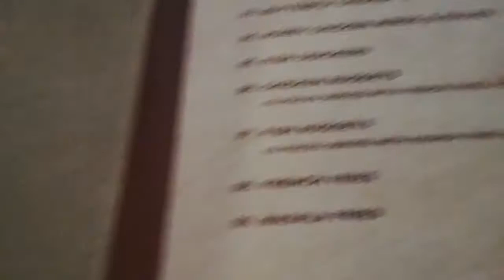Silver Spoon & Chen One | Best Places For Shopping in Sialkot | Part 2 | Vlog 3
Here's the part 2 of best places for shopping in Sialkot. Also about a very fabulous restaurant Silver Spoon where you can enjoy a different kind of delicious foods like desi and Chinese with your family and friends. And you can get all your house wears from Chen One Shopping Center.